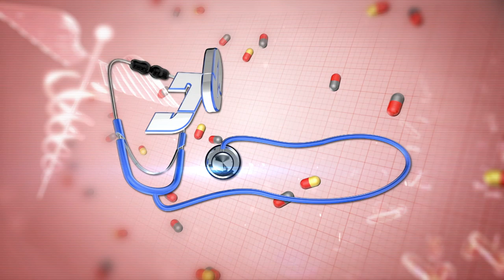மருத்துவர்களையும் விடாது துரத்தும் கொரோனா! பொதுமக்கள் தப்பிக்க வழி என்ன? | Doctor On Call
மருத்துவர்களையும் விடாது துரத்தும் கொரோனா! பொதுமக்கள் தப்பிக்க வழி என்ன?

கொரோனா தொற்று குறித்து நேயர்களின் கேள்விகளுக்கு SRM மருத்துவமனை மருத்துவர்களின் விளக்கங்கள்!